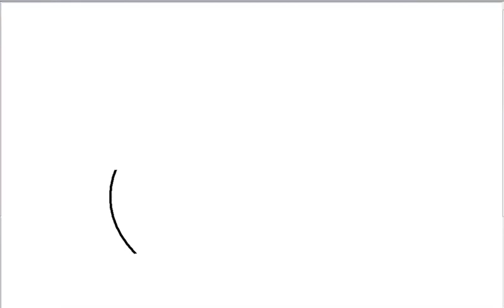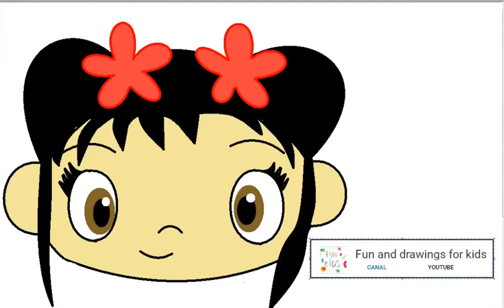ني هاو كاي لان للأطفال